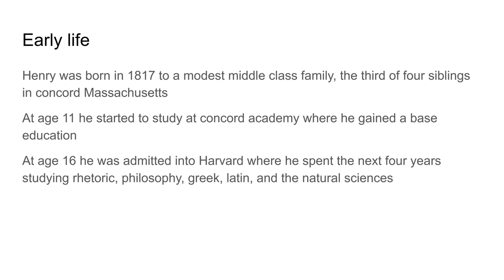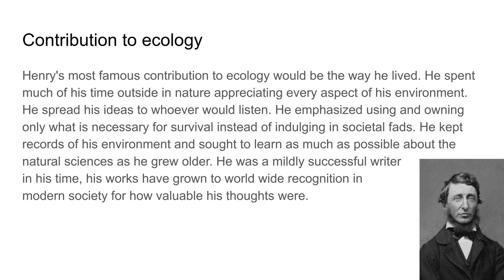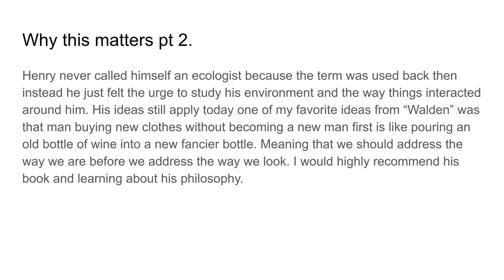picture of an ecologist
ECCB 205 section 501 picture of an ecologist over Henry David Thoreau